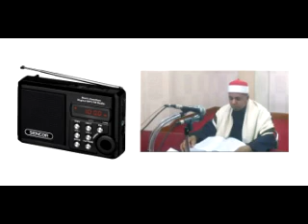Quari Abdul Wadud Bangladesh কারী আবদুল ওয়াদূদ বাংলাদেশ 2।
পৃথিবীর অন্যতম শ্রেষ্ঠ ও জনপ্রিয় ক্বারী, দেশ-বিদেশে বহু বার জাতীয় এবং একাধিক আন্তর্জাতিক পুরস্কারপ্রাপ্ত ক্বারী, কোরআন তিলাওয়াতের কিংবদন্তি,রাষ্ট্রীয় সমপ্রচার মাধ্যম,বাংলাদেশ বেতার এবংটেলিভিশনের প্রীয় কন্ঠ-প্রীয় মুখ, প্রতিদিনের রেডিওতে রাষ্ট্রীয় আযানের সম্মানিত কন্ঠ দান কারি ব্যাক্তিত্য, বিদেশের মাটিতে যিনি বাংলাদেশের পক্ষে  আন্তর্জাতিক বিচারক,বিশ্ব ক্বারী, উস্তাযুল কুররা, শায়েখ, হাফেজ, আল্লামা ক্বারী আব্দুল ওয়াদূদ নিয়মিত ক্বারীঃ রাষ্ট্রীয় সম্প্রচার মাধ্যম রেডিও বাংলাদেশ বেতার এবং বাংলাদেশ টেলিভিশন (বিটিভি) প্রিন্সিপাল: জামিয়া মারকাযুল কোরআন বাংলাদেশ।
সভাপতি: আন্তর্জাতিক কোরআন তিলাওয়াত ফাউন্ডেশন ঢাকা। এবং সম্মানিত বিচারক হাফেজ ক্বারী নিয়োগ বোর্ড (রাষ্ট্রীয় সম্প্রচার মাধ্যম রেডিও বাংলাদেশ বেতার)।